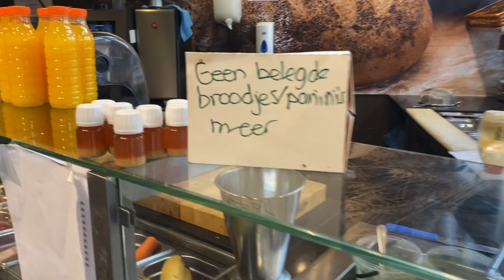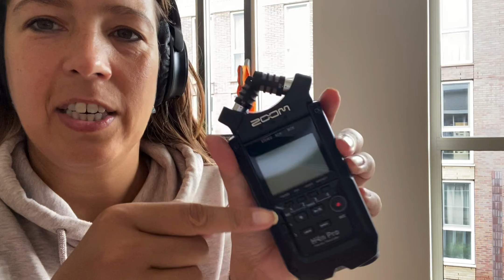LIFE OF RAMONA - Theekransje Podcast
Hi kijkers! In deze vlog ga ik met wat vriendinnen uit eten en koop ik wat spullen voor de voorbereiding van Seizoen 2 van onze Podcast Theekransje! Leuk dat je kijkt!